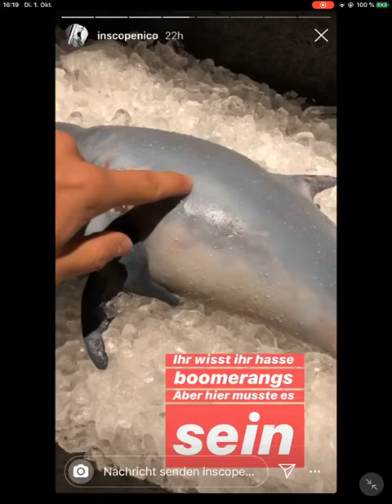Youtuber tedesco mangia un baby delfino: sconcerto sui social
La star tedesca di YouTube e Instagram Inscope21 ha pubblicato un video in cui dichiara di voler mangiare un piccolo di delfino.

Le immagini, viste da centinaia di migliaia di persone, ha provocato indignazione e polemiche per l'iniziativa del giovane influencer, noto per i vlog in cui racconta la sua esistenza agiata fatta di auto sportive e alberghi di lusso.

Ciò che il giovane ha recentemente postato sembrerebbe reale: in diverse clip Inscope21 presenta un baby delfino morto, poi le immagini di interrompono per mostrare una tavolata alla quale i commensali siedono cibandosi presumibilmente della carne alla griglia dell'animale.

Molti utenti del social sospettano però che tutta la vicenda non sia altro che una trovata pubblicitaria e che l'animale mostrato all'inizio del video, adagiato in una grande vasca piena di ghiaccio, sia una riproduzione di plastica.